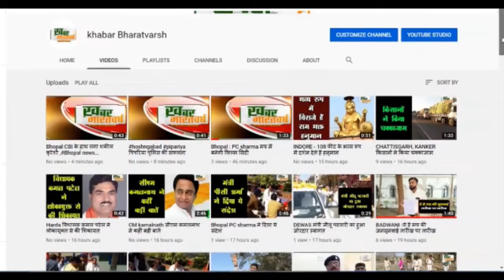विदिशा - वार्ड 15 के युवा कर रहें हैं लगातार हर दिन सेवा